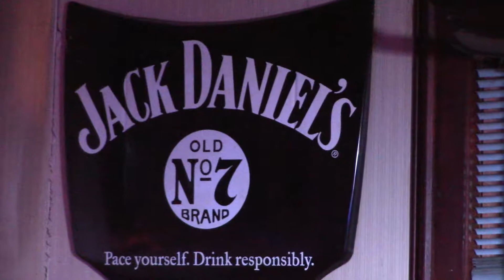Leadfoot Blues - " Born Under a Bad Sign " @ Lake Church Pub & Grill 12-22-17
Leadfoot Blues playing " Born Under a Bad Sign " to a sold out crowd at Lake church Pub & Grill.